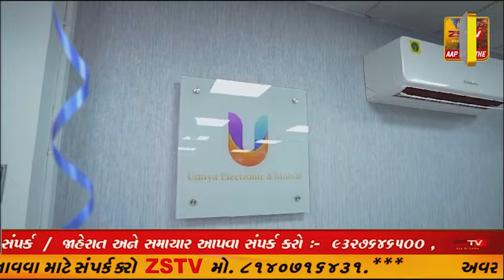પ્રાંતિજ ત્રણ રસ્તા ખાતે ભગવો ધ્વજ બદલવામા આવ્યો- જન્માષ્ટમી પર્વ ને લઈ ને નવીન ધ્વજ બદલવામા આવ્યો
પ્રાંતિજ ત્રણ રસ્તા ખાતે ભગવો ધ્વજ બદલવામા આવ્યો
- જન્માષ્ટમી પર્વ ને લઈ ને નવીન ધ્વજ બદલવામા આવ્યો